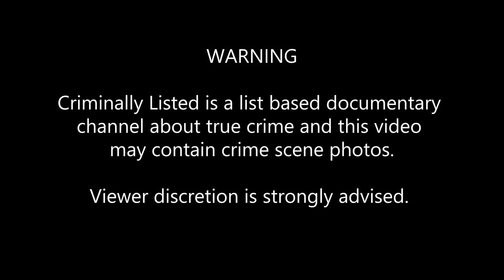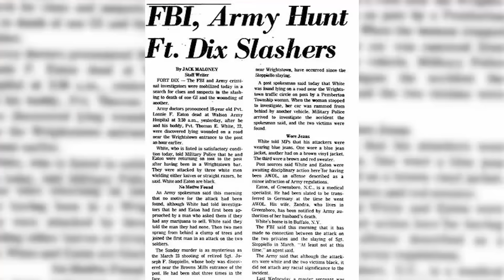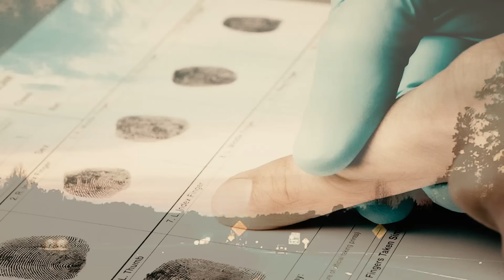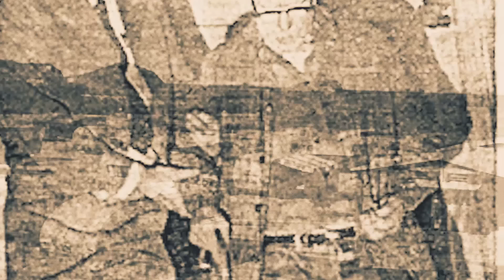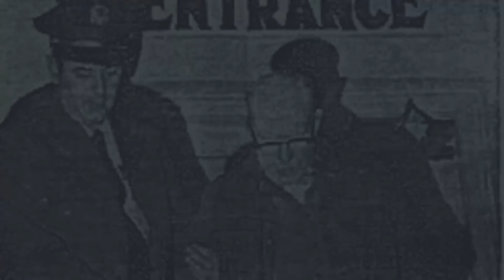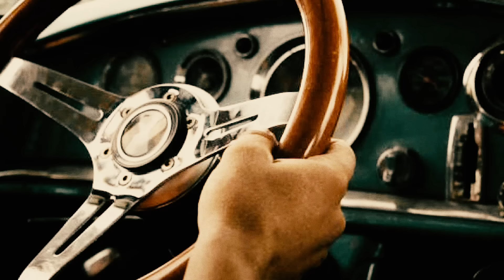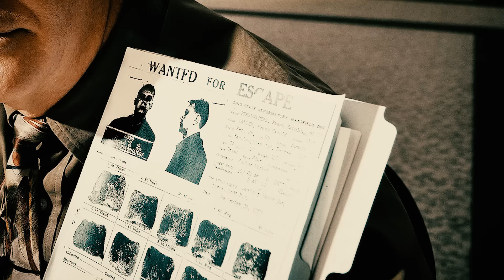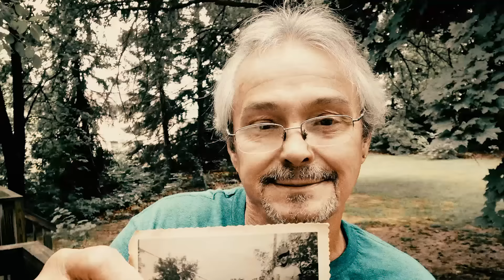3 Escaped Killers Who Were Arrested After Decades on the Lam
These three men all killed someone, were sent away to prison, but escaped. They managed to live for decades on the lam before they were finally caught.

Please note: There is an error in entry #1. In the video, the subject is called as Frank Freshwaters, but his name is actually Frank Freshwater. We apologize for this error.

COMING UP

[0:29] James Robert Jones
[5:48] Leonard Fristoe
[9:57] Frank Freshwater